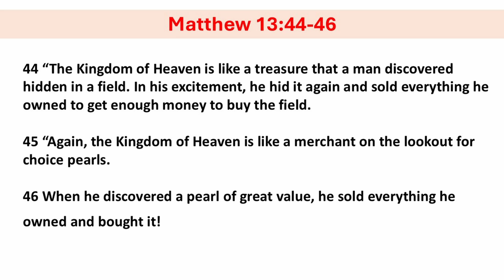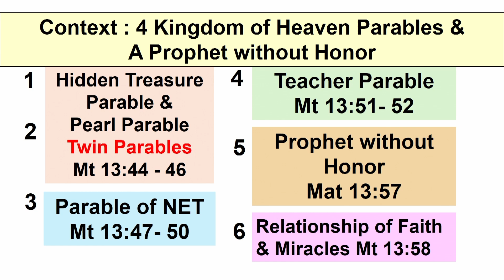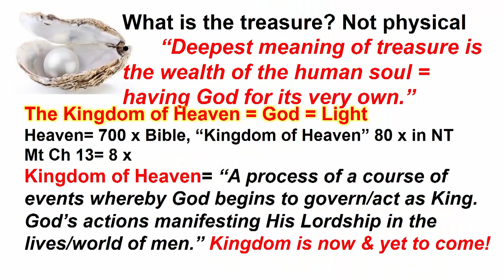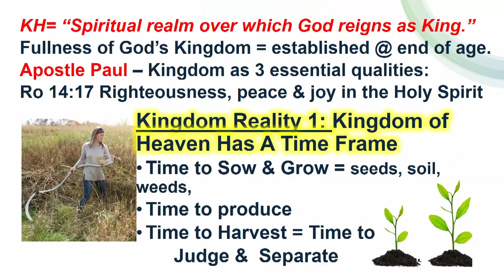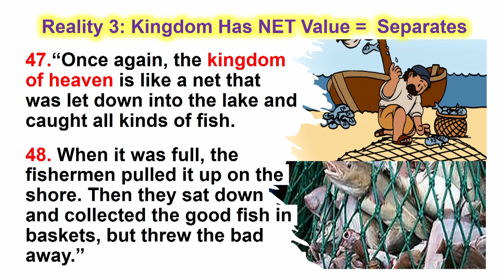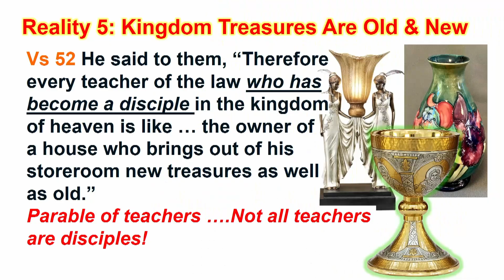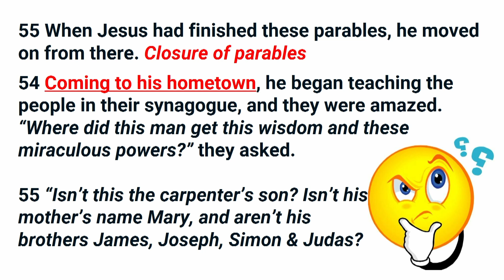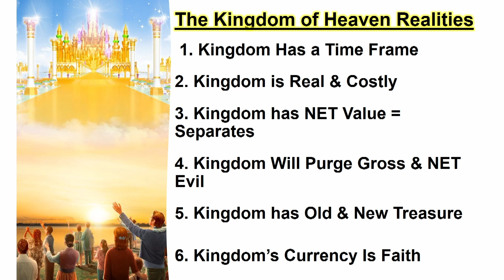Matthew 13:47-58 "Net Value And Prophetic Honor" Pat Golbeck